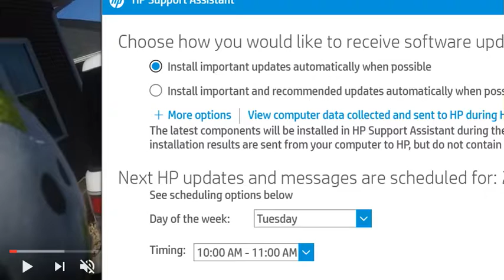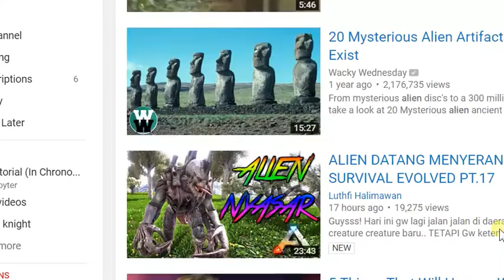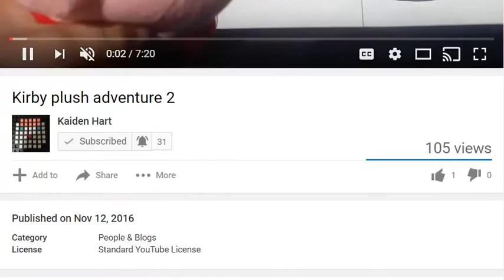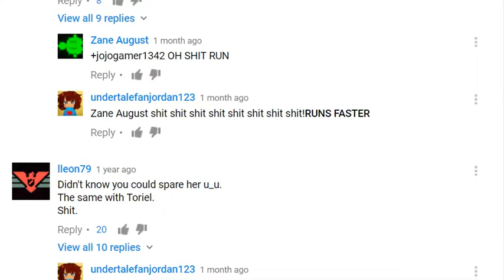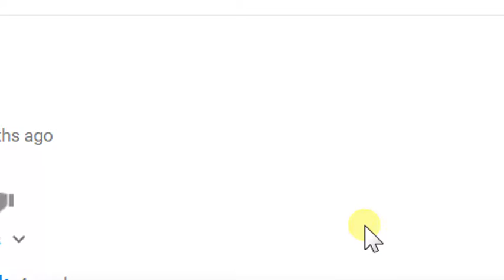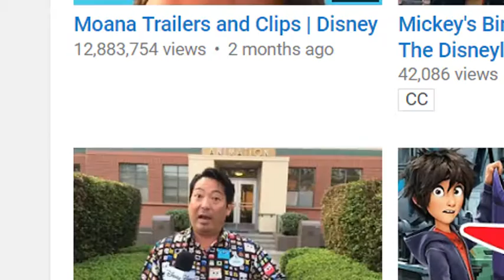top 10 aliens